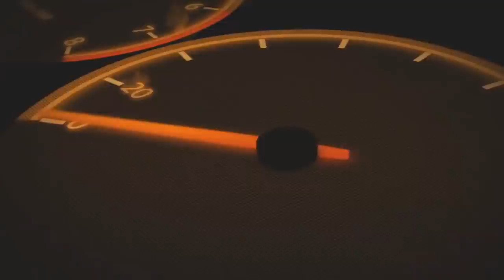Rusty Wallace: An Underrated Legend of NASCAR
The man from Missouri became an icon for short track racing and one of the most respected figures in all of NASCAR, but despite what the history books may show, I believe he may still be one of the greatest drivers in NASCAR history.

He started his cup career off with Roger Penske and somehow found himself back. Between the way, he made a lot of history in the sport.

What other drivers would you say are an underrated legend?

Schedule your racing experience with the Rusty Wallace Racing Experience